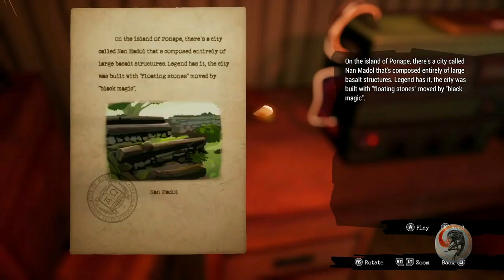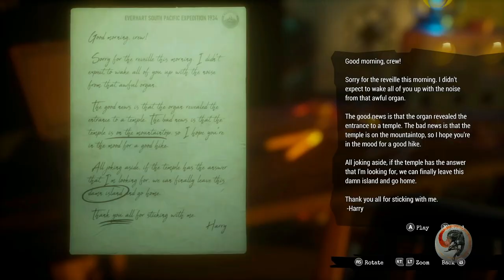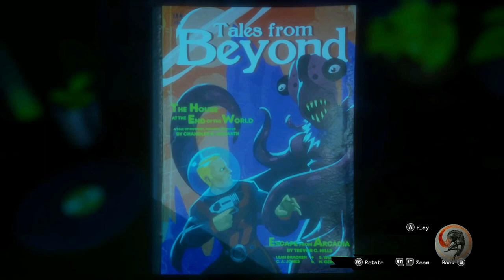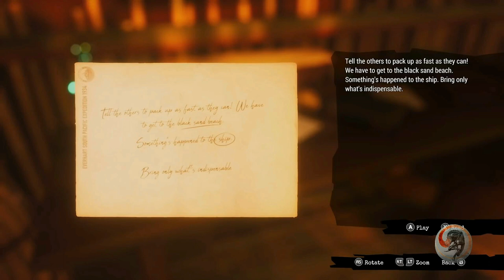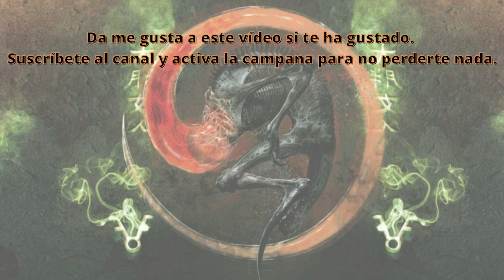🎮 ANÁLISIS 🤔 Call Of The Sea (Out of the Blue) 🐙 [YOGAC01]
En el vídeo que nos trae esta semana Yog-Sothothery estrenamos la sección El Analista Cósmico en la cual revisaremos videojuegos, libros, películas etc... relacionados con el horror cósmico. En este caso, nuestro invitado es

videojuego disponible para PC Y Xbox-One y Xbox Series X/ S.

Myuu